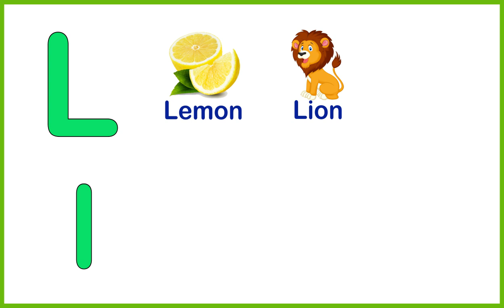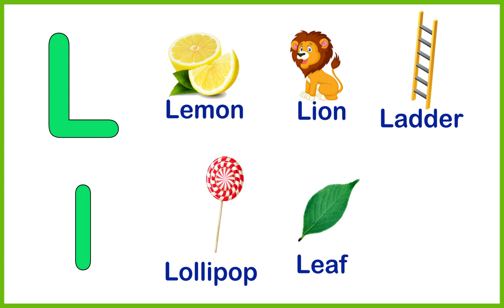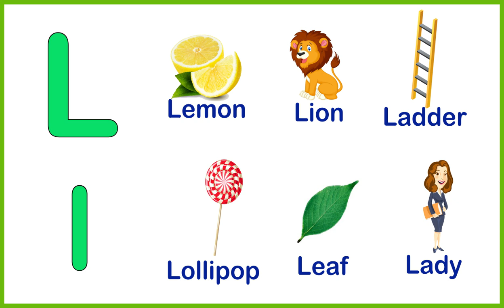ALPHABET L LETTER WORDS FOR KIDS | L LETTER FOR TODDLERS | BASIC ENGLISH LEARNING VIDEO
in this video which helps children to learn basic english alphabets easily.